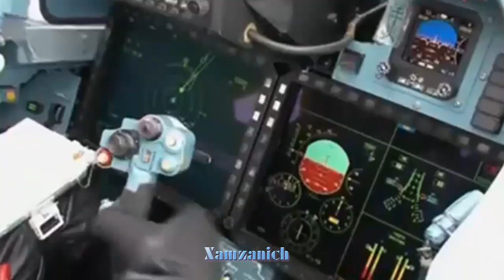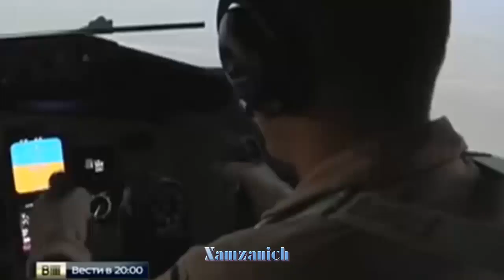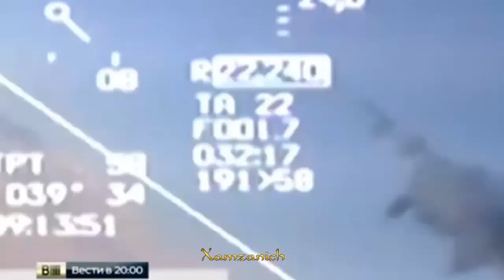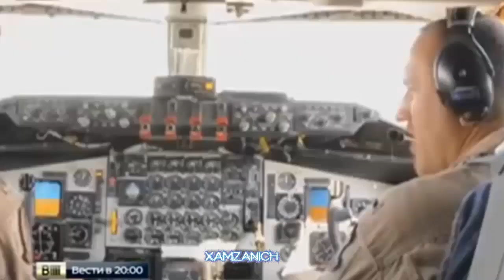Надо знать SU-27, СУ-35. Это ВВС России.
Почему надо знать и помнить о боевом самолете SU-35, SU-27.  вы узнаете из этого видео.